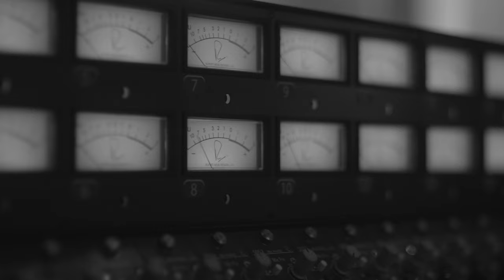Kelleigh Bannen - I know Better Now (Official Music Video)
LYRICS

I used to think what goes around
Would surely come back around
But I know better now

All those dreams I was chasing
Would finally gain some ground

Thought you danced to your own rhythm
second chances were a given
And everyone gets to share the crown

I know a deep breath keeps you breathing
I know your heart’s beating if you’re bleeding
prayer keeps you flying
When the weight’s trying to drag you down
I know a song keeps you singing
a little curve keeps you swinging
You lean a lot harder onto faith when your luck runs out
The pain cuts to the nerve
And I’m no stranger to the hurt

I walked like a child
Talked like a child
And Thought like a child

Got a little further down the road
And learned life’s a string of things ya gotta let go
And hope they come back around

And if they do
You let them in a little more
Hit your knees and thank the good Lord
And if they don’t
You thank him all the same

I learned time works like a medicine
Your scars are the evidence
That whatever’s in the past is irrelevant